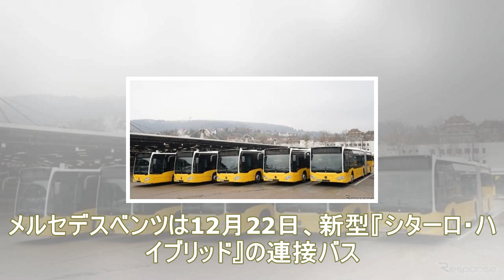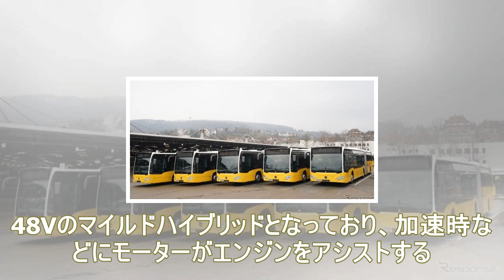メルセデスの連接バスに48vハイブリッド、量産第一号車がラインオフ